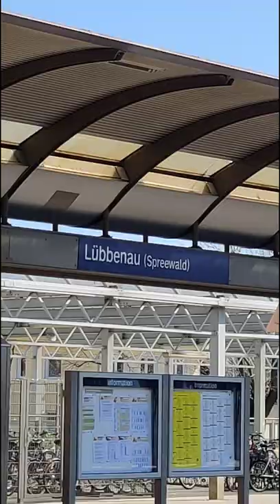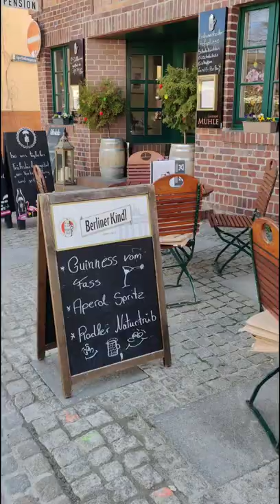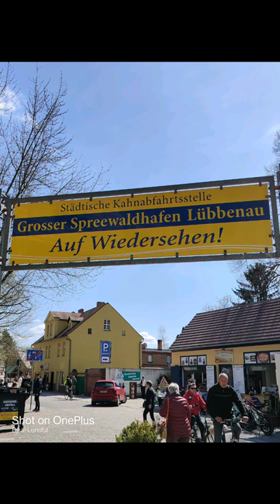Short trip to Spreewald - Lübbenau